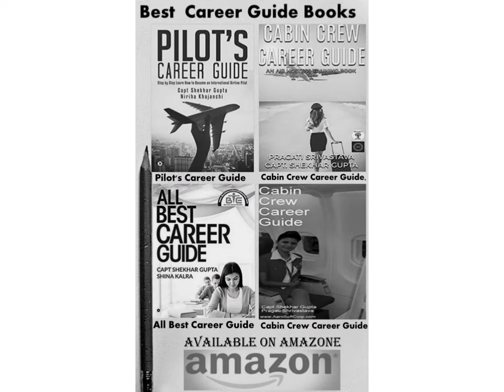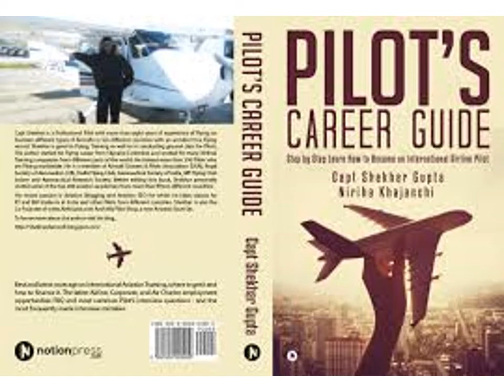Almora Visit Places By AlfaTravelBlog